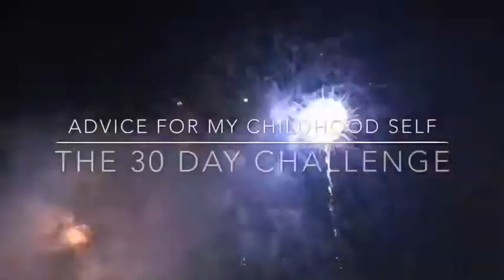Day Two: The Art of Gratitude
In this episode I talk about why learning to appreciate the small things in life helps gear you to appreciate the big things when they come your way 🙌🤗